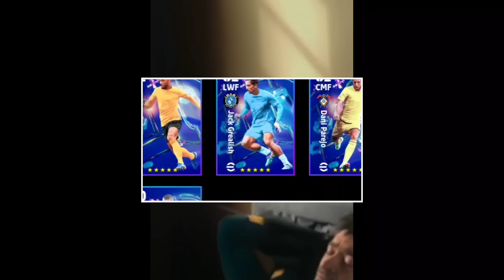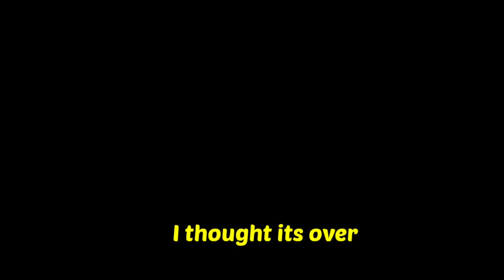USED NOMINATING CONTRACTS FOR THIS SQUAD😮